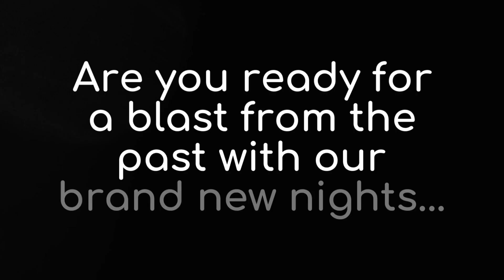Bistro Live - School Disco Party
Come and join us as we take you back in time with our School Disco night!

School is out and it’s time to party! Loosen your ties, let down your hair and put on your dancing shoes as we bring you the most memorable tunes of the 70’s, 80’s 90’s and more! The night includes a delicious 3 course meal followed by the best party hits old and new from our resident DJ.